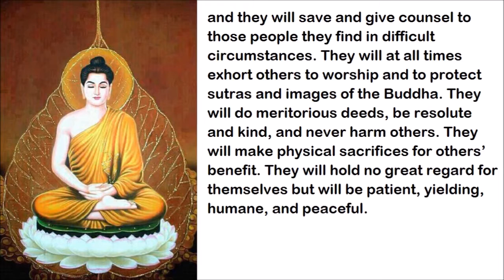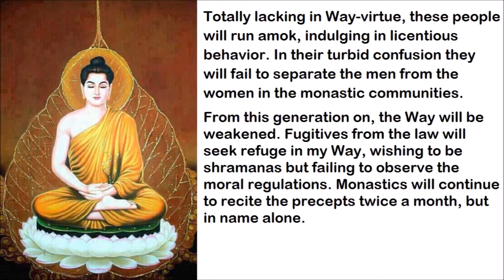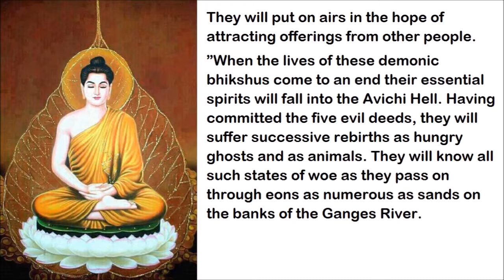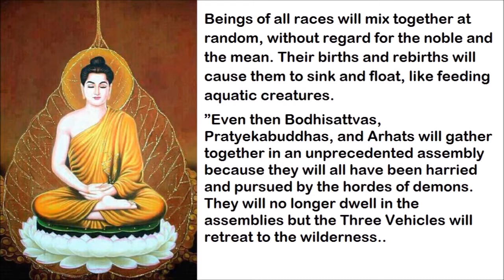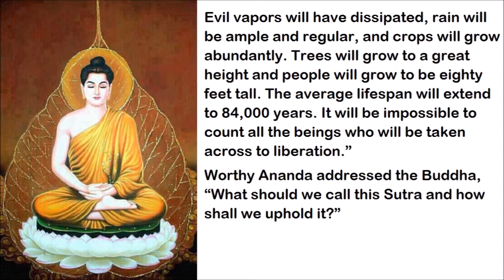The Buddha Speaks the Ultimate Extinction of the Dharma Sutra - No audio